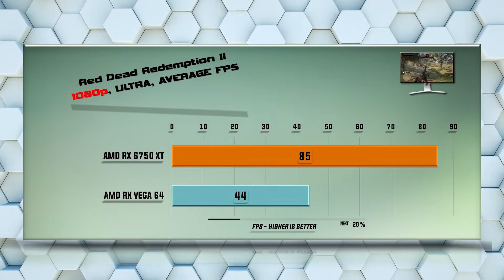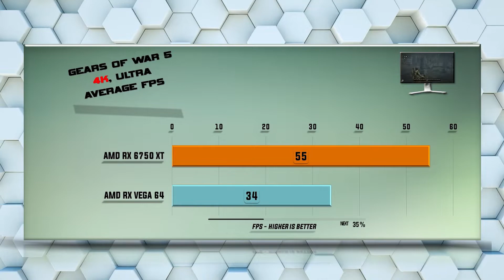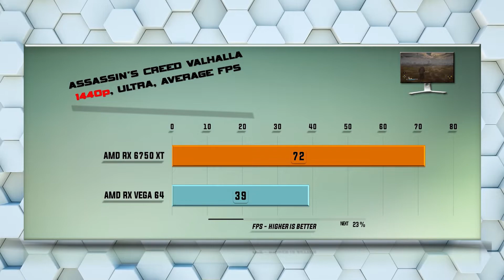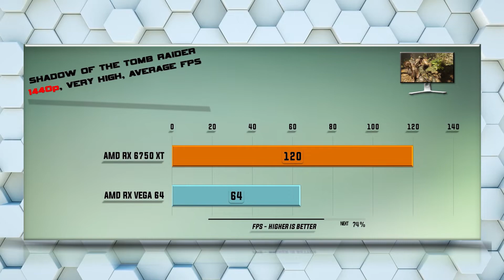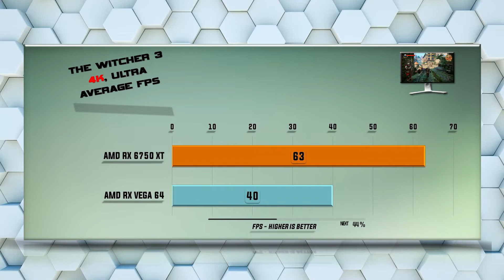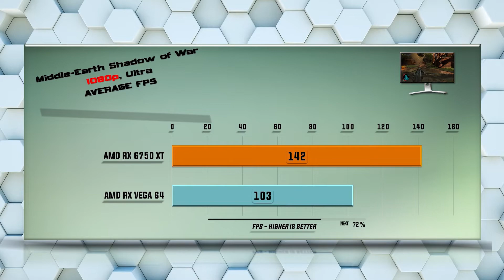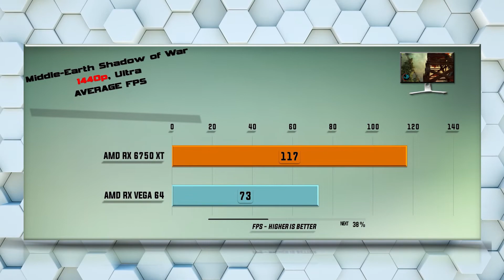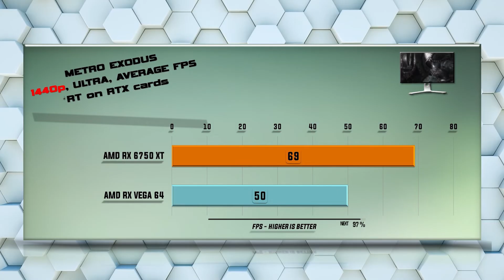6750 XT vs VEGA 64 Benchmark – 59 Tests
RX 6750 XT vs RX VEGA 64 - 59 Gaming Tests – 1080p FHD / 1440p QHD/ 4K UHD

Games tested:
00:00 - Battlefield V
00:37 - Red Dead Redemption 2
01:18 - Far Cry Primal
01:54 - Gears оf War 5
02:30 - Microsoft Flight Simulator 2020
03:04 - Hitman 3
03:40 - Assassin's Creed Valhalla
04:13 - Shadow of the Tomb Raider
04:47 - Total War: Warhammer
05:19 - Borderlands 3
05:51 - Witcher 3
06:22 - Star Wars: Battlefront II
06:52 - Destiny 2
07:20 - Hellblade Senuas Sacrifice
07:50 - Middle Earth Shadow of War
08:18 - Prey
08:48 - Codemasters Formula 1 2020
09:17 - Far Cry New Dawn
09:48 - Metro Exodus
10:18 - 3DMark Firestrike
10:29 - 3DMark Time Spy
10:40 - Control Ray tracing / DLSS 2.0
11:12 - Wolfenstein: Youndblood Ray tracing / DLSS 2.0